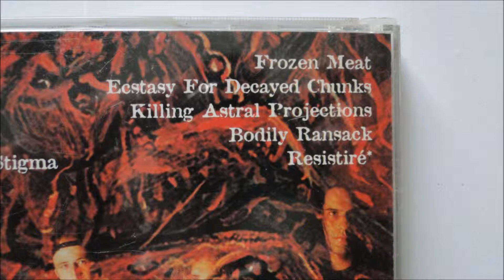Avulsed - Goreality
Artist: Avulsed
Album : Eminence in Putrescence, CD
Track : 4
CD : 1996 Repulse Records  - RPS 017 CD